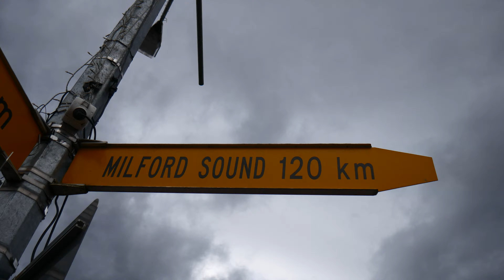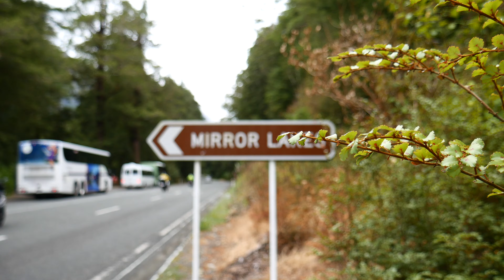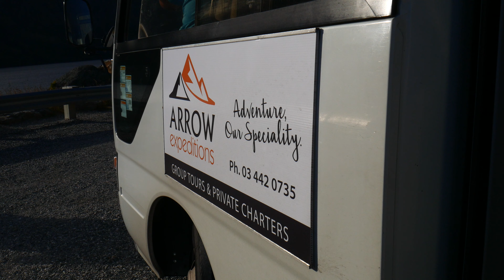Milford Sound - The most Beautiful You should gooo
เป็นสถานที่ท่องเที่ยวอีกแห่งหนึ่งที่หน้าไป และตอนที่ผมไปนั้นเป็นโปรโมชั่นราคาถูก ผมจะได้เดินทางไปกับเพื่อนญี่ปุ่น ซึ่งระหว่างทางก็นอนหลับในรถ พอตื่นมาก็ได้แวะถ่ายวิดีโอต่างๆจนได้มาเป็นคลิปอย่างที่เห็น...
ปล. วิดีโอนี้ผมไม่ค่อยได้พูดเท่าไร เพราะว่าลมแรงมากกกกกกก

Location :
Milford sound , New zealand